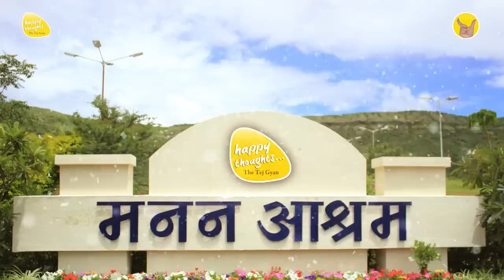8th July 2023 - 9 PM - आओ प्रार्थना करें - PRAYER TO ELEVATE CONSCIOUSNESS